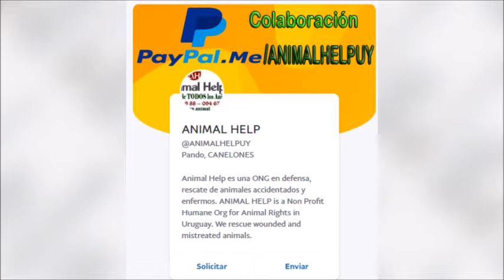Chabella, Pitufina, Pinky y Perón, minis en adopción ANIMAL HELP URUGUAY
Miren que bellezas🧸, Chabella la negri, Pinky la rubia muy cómica, peludita y Pinky la rubia de pelito chato que nos las abandonaron el 31de octubre’21, de ojitos casi cerrados, están hermosas eran 6 cachorritas, las otras 3 ya fueron dadas en adopción, y a Perón también nos lo abandonaron de un mes con sus 6 hermanitos el 7 de octubre’21, es un rubio muy activo y pese a ser cachorrito es muy guardián e inteligente, les pedimos que difundan 📣 para lograrles hogares para ellos🧸 ANIMAL HELP URUGUAY Cel. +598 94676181. 📣 ✅Difunde, ✅Regístrate, ✅Colabora, ✅Adopta ✅Apadrina, 🧸Donaciones: 🆘Abitab 10.605 🆘Red Pagos 30.946, puedes colaborar por 🆘Mi Dinero de Red Pagos 14732586, 🆘 Brou Caja de Ahorro en pesos $U 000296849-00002 o 🆘Enviando con tu cel ANCEL, un sms por $10 al 55655. Facebook haz click en ME GUSTA 👍 para recibir notificaciones y en opiniones califícanos con 5 ⭐️⭐️⭐️⭐️⭐️ para ampliar redes de ayuda animal.